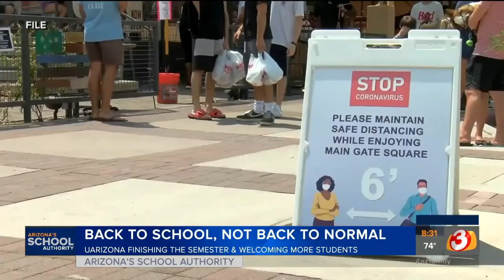UArizona president talks about students returning to school on campus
UArizona president Robert Robbins talks about students returning to school on campus.